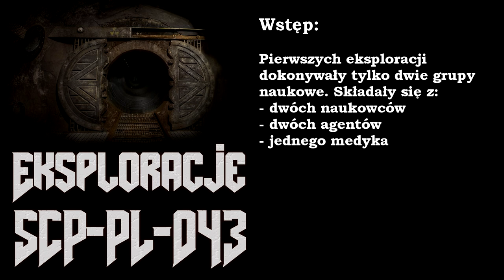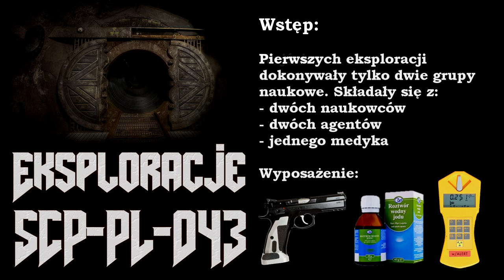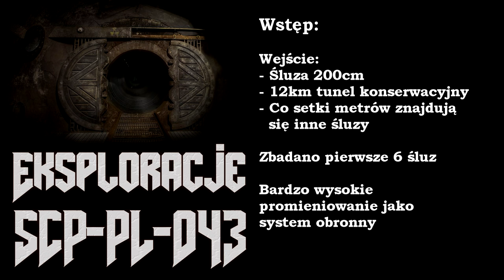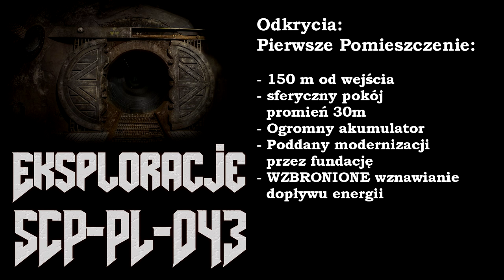SCP-PL-043 - Eksploracje cz. 1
Kontynuacja SCP-PL-043, zawierająca eksploracje dwóch pierwszych śluz. Jeżeli nie widzieliście głównego materiału wideo, koniecznie go zobaczcie.